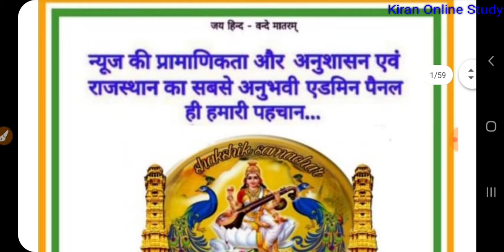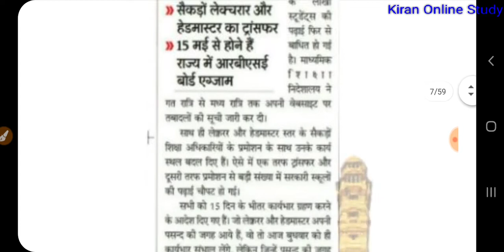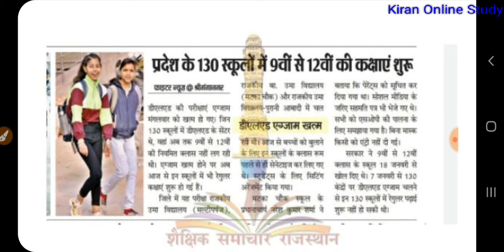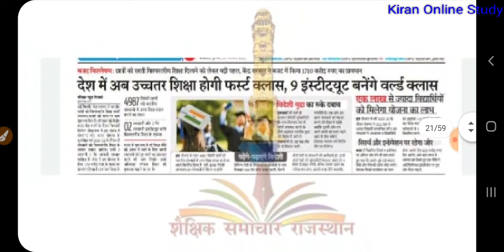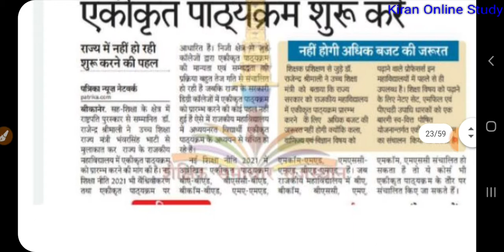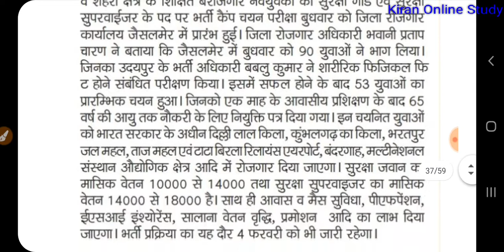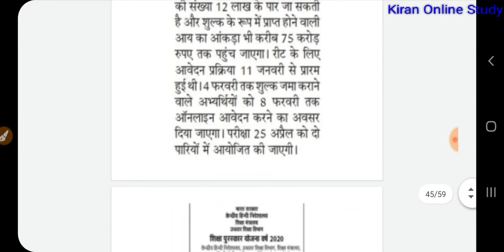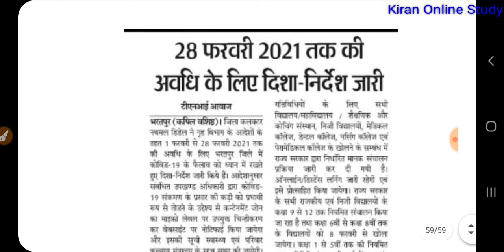04फरवरी2021||शैक्षिक समाचार||राजस्थानEducation updateवायुसेना भर्ति,LDC भर्ति,Rpscमेंभर्ति,डूंगरपुर🙏